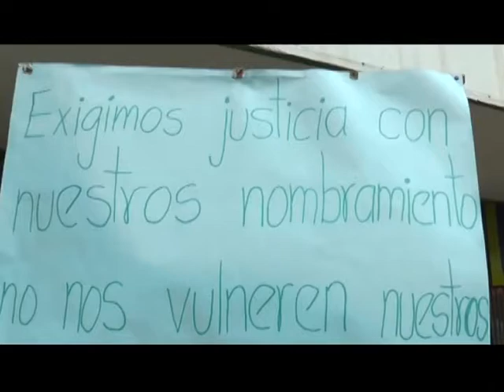CNC Noticias Pasto - Secretario de educación hablo sobre lista de espera (Tumaco)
Docentes de Tumaco están a la espera de la notificación para vincularse de manera oficial al sector educativo, el proceso lo adelanta la secretaria de educación del Puerto